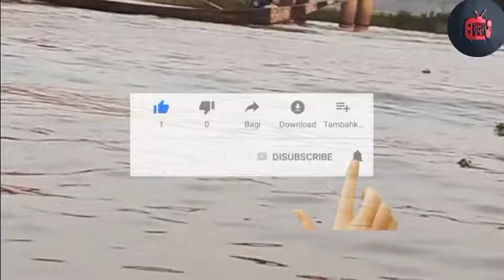Innalillahi.. Zamfara Na Buqatar Addu'ar Gaggawa Tabbas Wannan Abu Sai An Hada Da Addu'a Domin.....